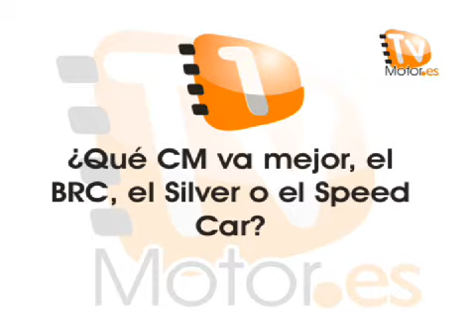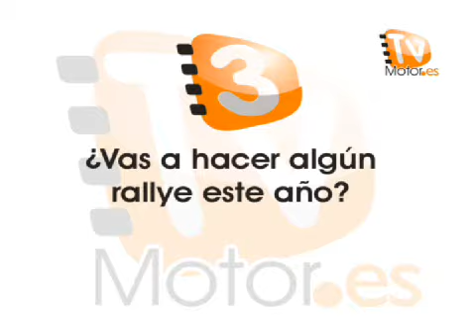3 preguntas a Oscar Palacio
El piloto asturiano contesta a nuestras preguntas sobre las tres marcas de CM, sus aspiraciones en la Mini Challenge y la posibilidad de que compita en algún rallye durante la temporada 2010